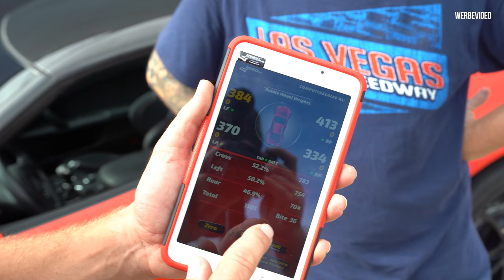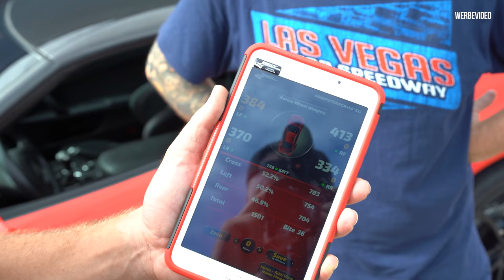Tims 800PS ZR1 Corvette - Bald mit neuem Kompressor & Zylinderköpfen! - Probefahrt - | Philipp Kaess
Tims 800PS ZR1 Corvette - Bald mit neuem Kompressor & Zylinderköpfen! - Probefahrt -

Ein weiterer Ami bei uns auf dem Channel!

Die ZR1 Corvette von Tim aus dem Hause NG Motorsports leistet bereits über 800PS.
Aber das reicht Tim nicht!

Ein großer Umbau steht bevor.
Unteranderem kommt ein größerer Kompressor und neue Zylinderköpfe zum Einsatz.
Alle weiteren Details findet ihr im Video.